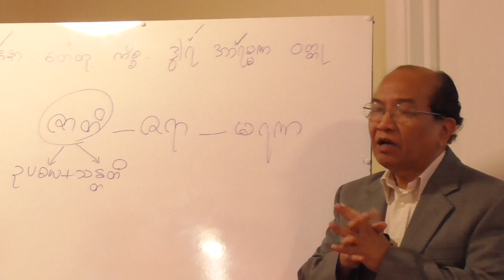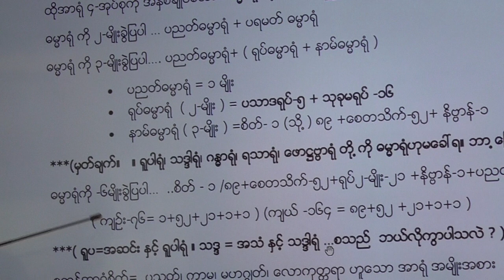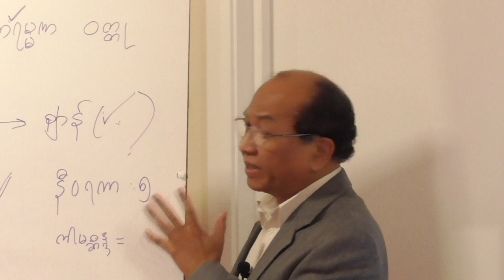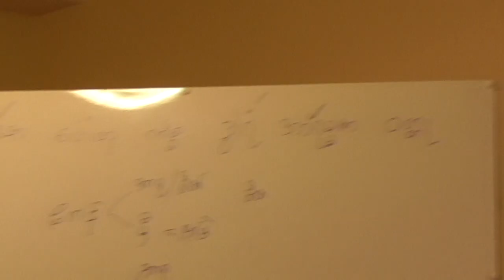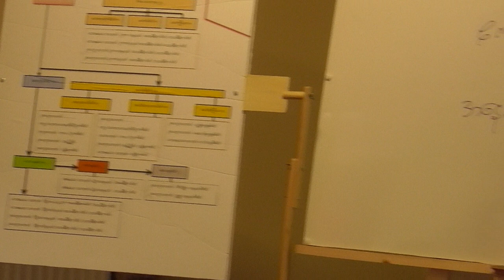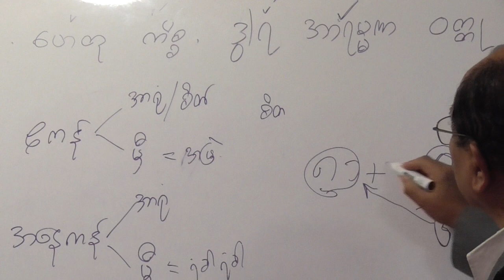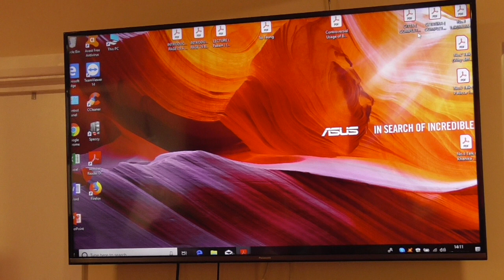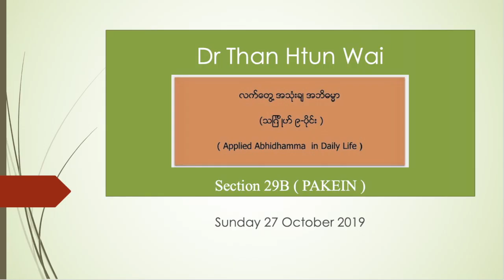Section 29B (Pakein)- Applied Abhidhamma - Dr Than Htun Wai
လက်တွေ့ အသုံးချ အဘိဓမ္မာ၊ (သင်္ဂြိုဟ် ၉-ပိုင်း )၊ ဒေါက်တာသန်းထွန်းဝေ။ (အပိုင်း 29B) (Pakein)